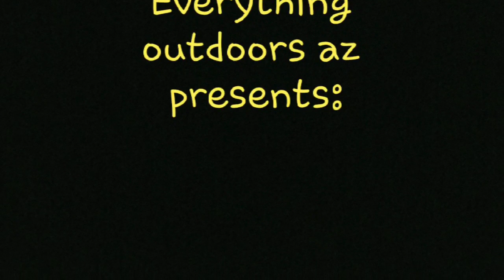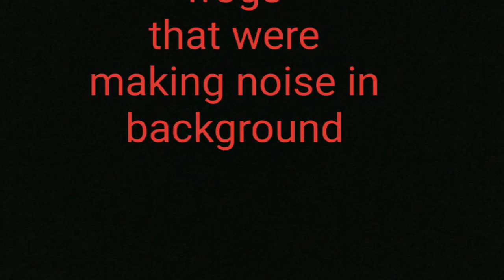Arizona Rattlesnake (catch and cook)